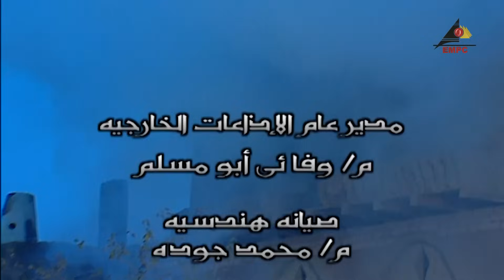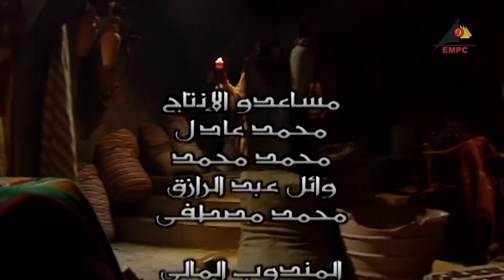رمضان مسلسل رجل الأقدار | نور الشريف | الحلقة الرابعة 4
مسلسل رجل الأقدار
بطولة : نور الشريف – سوسن بدر  – أيمن العزب – خليل مرسي – عزيزة راشد –  محمد توفيق
تأليف : سامي غنيم
قصة المسلسل : معالجة درامية درامية تاريخية لسيرة "عمرو بن العاص" في أيام الجاهلية وحربه ضد الإسلام وضد أخيه "هشام" الذي أهتدي لنور الإسلام منذ بدايته .. ثم دخوله في الإسلام وإختيار الرسول له ليقود الحملات لنشر الإسلام أيام الرسول وخليفته أبو بكر الصديق وعمر بن العاص.